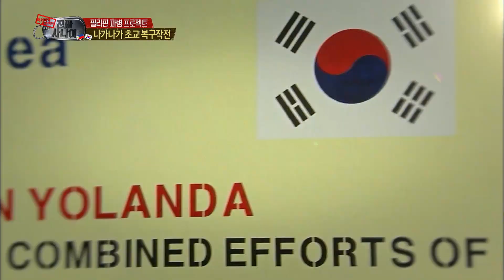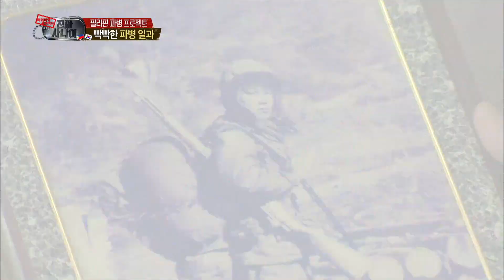진짜 사나이 - "내 맘대로 한글교실" 아이들에게 본인 "잘생겼다" & "멋지다" 라고 가르치는 필리핀 꼬맹이들의 대통령 헨리~, #14 EP63 20140713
형식.헨리 아이들과 함께하는 휴식시간